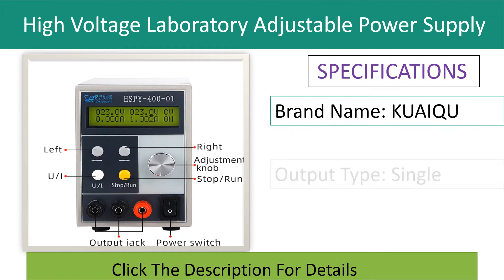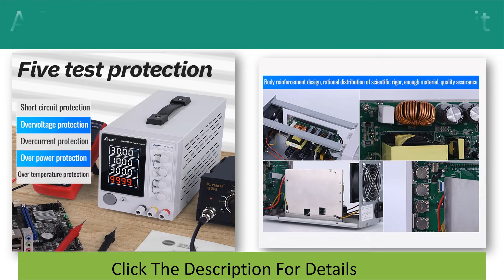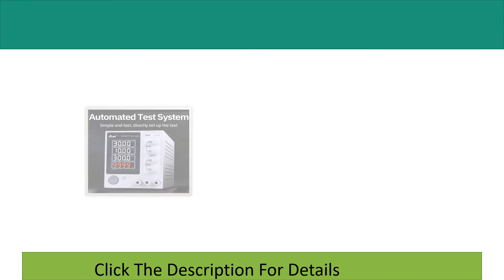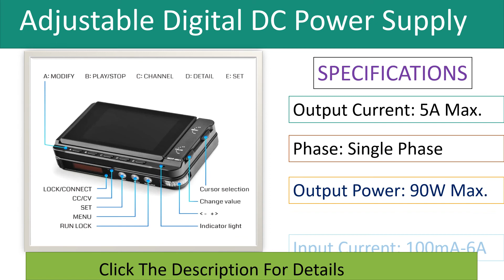Top 5 Best Dc Power Supply 2021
Top 100 Best Dc Power Supply Buy From Aliexpress

Check The Link for Buy & Details:

01. MDP-XP Mini Laboratory Programmable Linear Power Adjustable Digital DC Power Supply 30V 5A DC-DC CV CC Output 90W Meter Module

02. Single Output 1500W Switching Power Supply DC 24V 62A 36v 48v 60v 70v 80v 90v Digital Display for Stepper CCTV LED Light SMPS

03. A-BF DC Regulated Power Supply Unit Adjustable Laboratory Power Feeding Lab Current Voltage Switching Bench Source 30V 60V 10A

04. KUAIQU 400V 500V 600V High Precision 4Digits DC Lab Switching Power Supply Laboratory Adjustable Programmable Bench Source

05. 400V 1A Programmable Lab Switching DC Power Source DC High Voltage Laboratory Adjustable Power Supply 4-digits 36V 3A 120V 3A